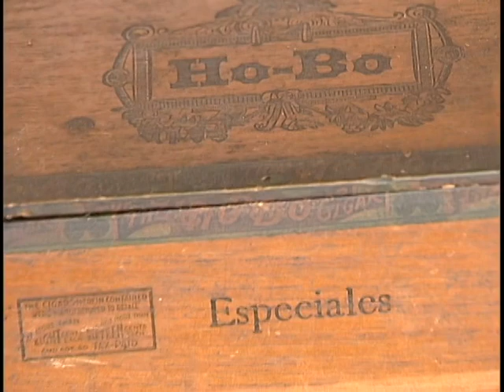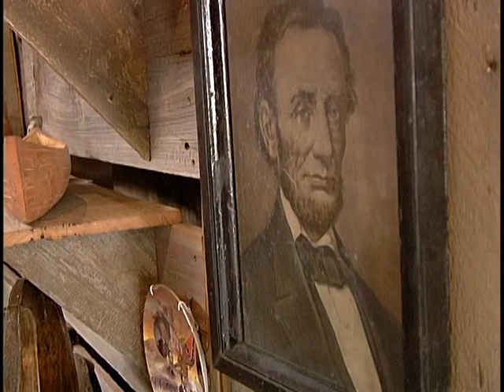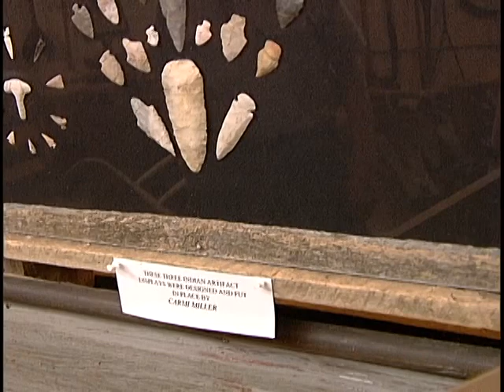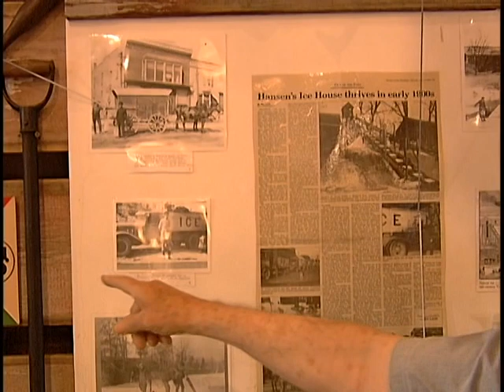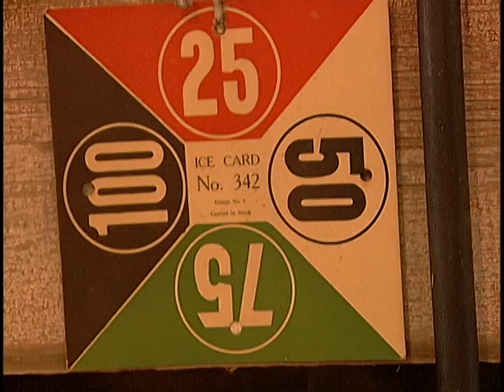Harold Steele Agriculture is Key Part 4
For a complete interview with Harold Steele including transcripts, an abstract, and donated photos see the Abraham Lincoln Presidential Library Oral History

A fourth generation farmer, Harold served in WWII then returned to the farm, with a particular interest in raising hogs in confinement facilities. He served as President of the Illinois Farm Bureau. Harold also shows his extensive collection of primitive agriculture tools and speaks of the importance of history.